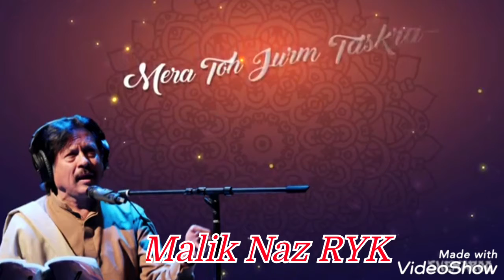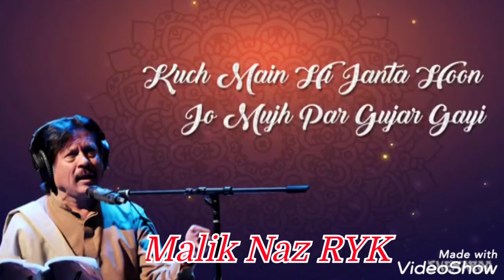Mera Kolon To Churaya Esakhel Sohniya | Challa | Attatullah Esakhelvi